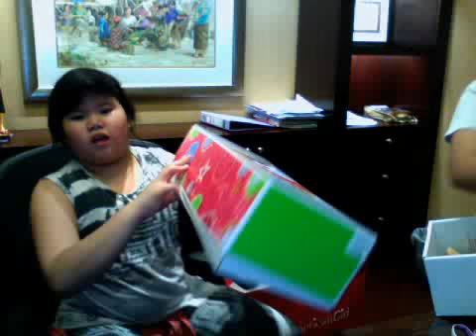Webcam video from October 5, 2013 5:34 PM